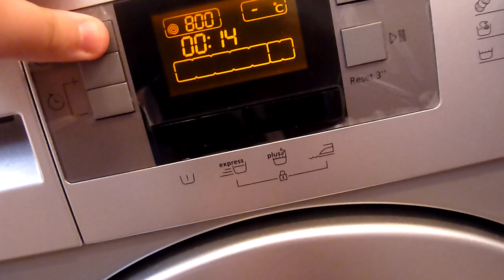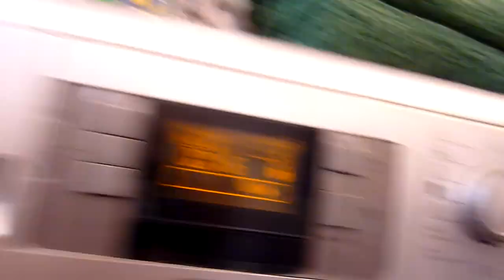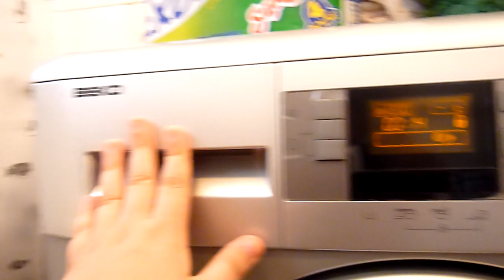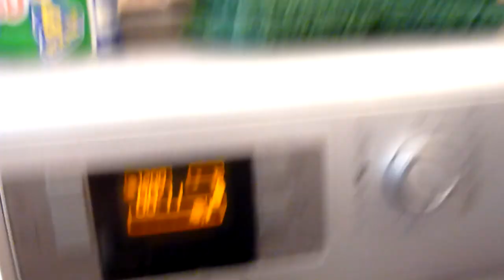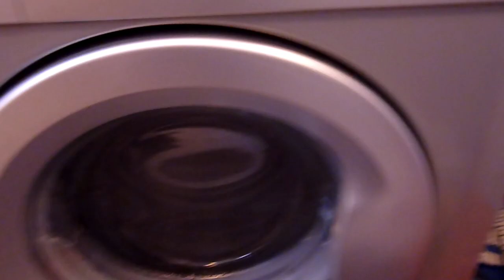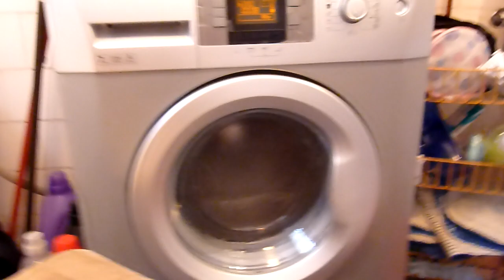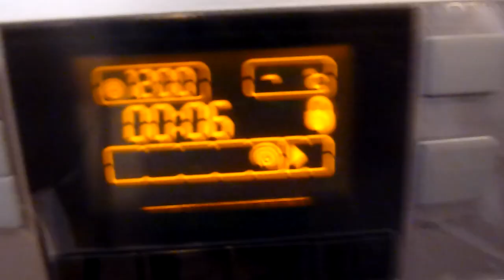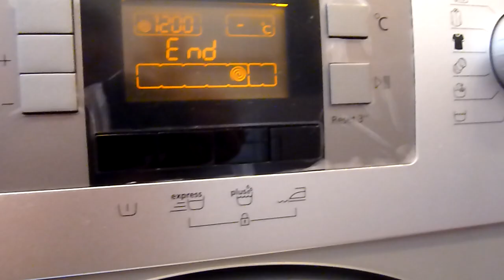Beko WMB 71241 S: spin only programm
Requested by MieleNovoDuo :-)